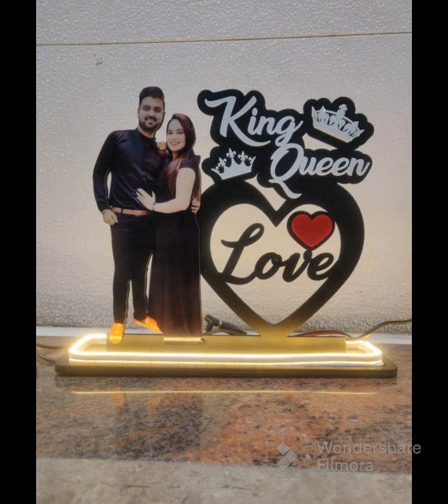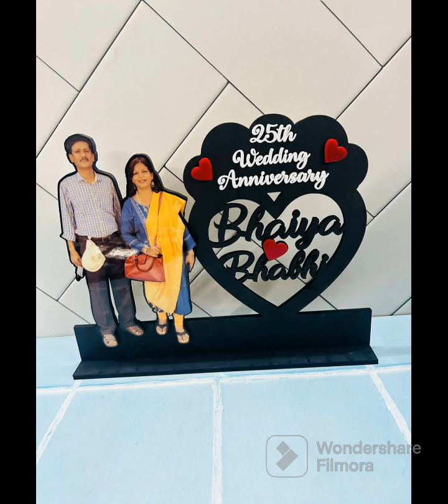custmised gift for kids